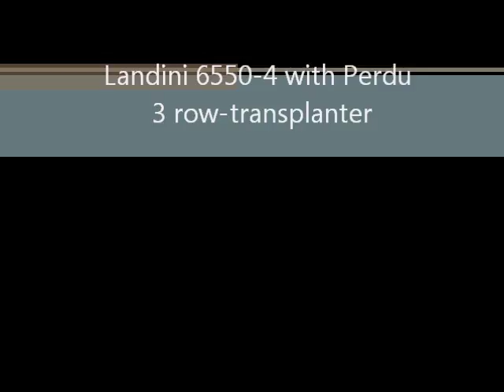landini 6550-4 with perdu 3-row transplanter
knolselder planten met perdu 3 rij planter, landini 6550 uitgerust met sturing van Vanhoucke en rijvolger van Lauwers